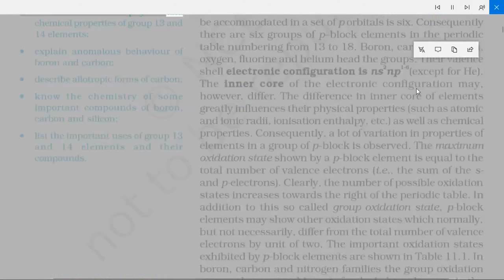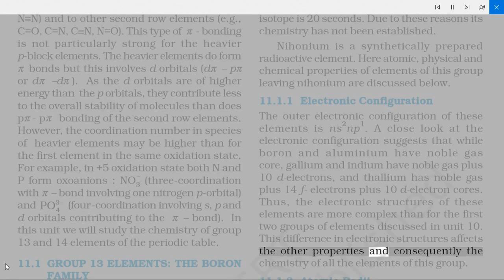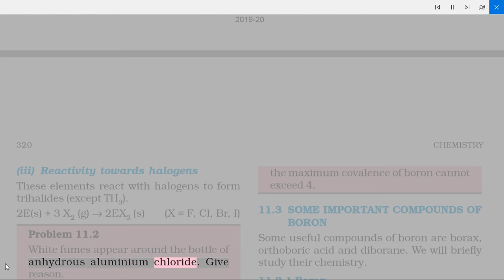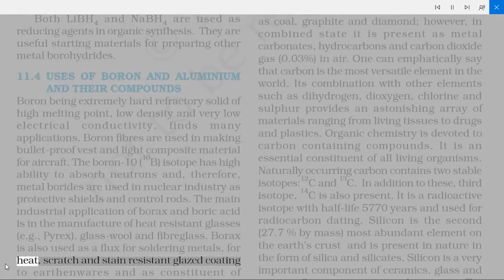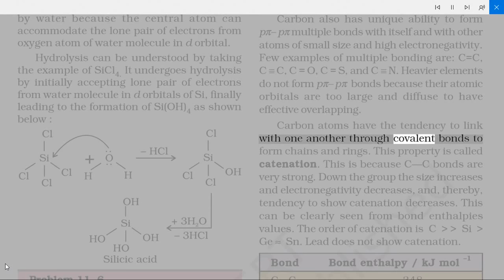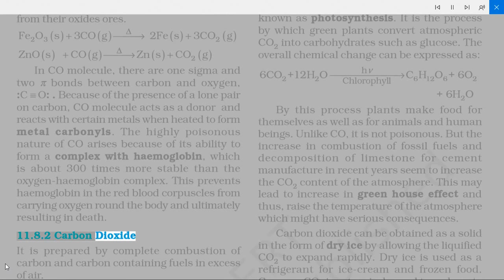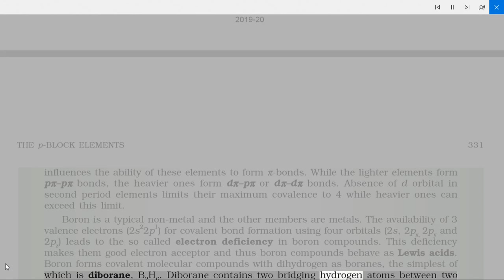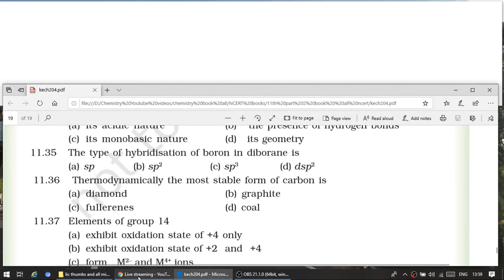Class 11 chapter 11 | The p - Block Elements 01 : Introduction and Trick to Learn Periodic Table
The variation in properties of the p-block elements due to the influence of  d and f  electrons in the inner core of the heavier elements makes their chemistry interesting.

Books from  @VenusAcademy  :
1. NEET all in one Physics, Chemistry, Biology
2. JEE Mains Chemistry
3. Organic Chemistry Advanced Basics: Back to School